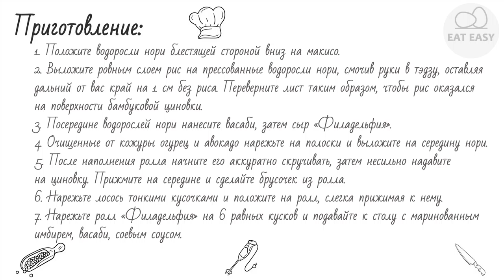Ролл «Филадельфия» ЛЕГКО!